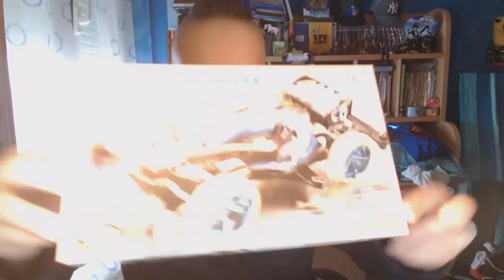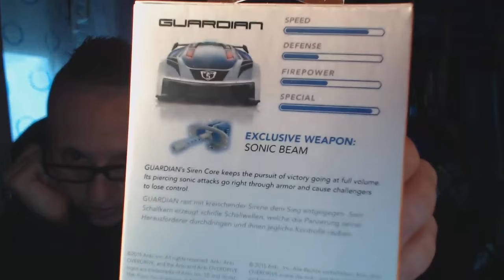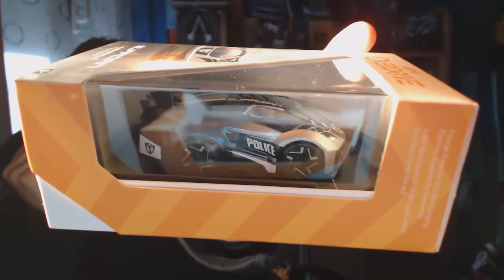video acquisti miini 4 wd più pezzi x pista mini 4wd e pista anki overdrive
STEAM: andreami
PS4 : Andreami2015
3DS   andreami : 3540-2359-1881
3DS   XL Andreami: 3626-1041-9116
WiiU:  andreami2014